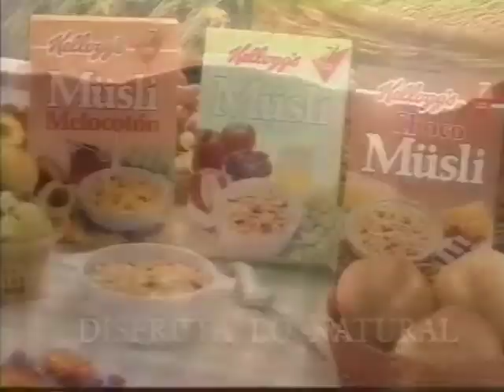Kellogg's Müsli 1995